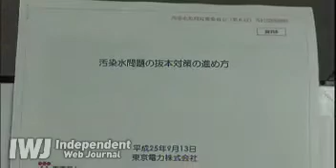東電 コントロール出来ていると言うようにコントロールされています9/13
9/13東電　「廃炉推進本部によって制御されている」首相に反してコントロール出来ていないとは言えないでしょ　分かって下さいよ　ニコ動 七尾さん